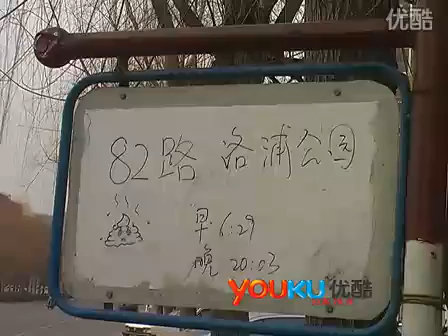垫端の楷フェチマニアックス 欧长つばさ